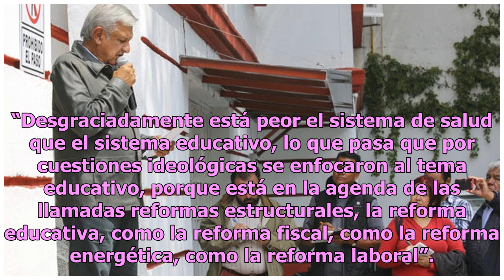En dos años habrá nuevo sector salud, promete AMLO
El presidente de la República, Andrés Manuel López Obrador, aseguró que en dos años rescatará el Sistema de Salud con el Programa Nacional que presenta hoy en Mérida, Yucatán, el cual también contempla la federalización de todas las instituciones públicas del sector. Aseguró que se firmará un conven...